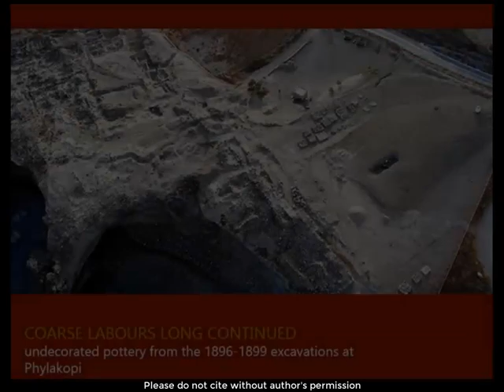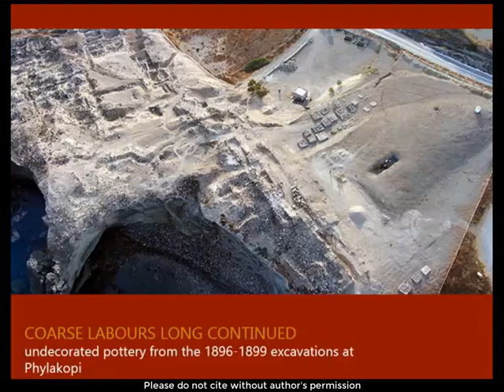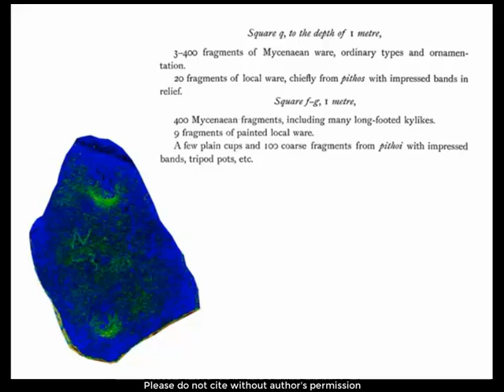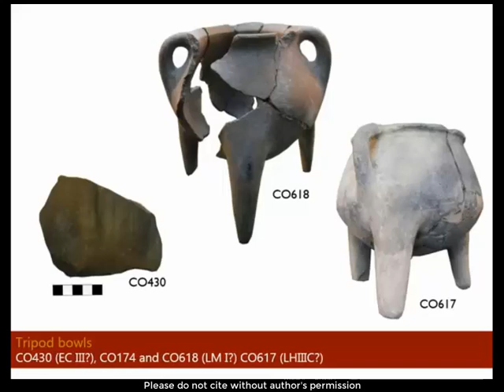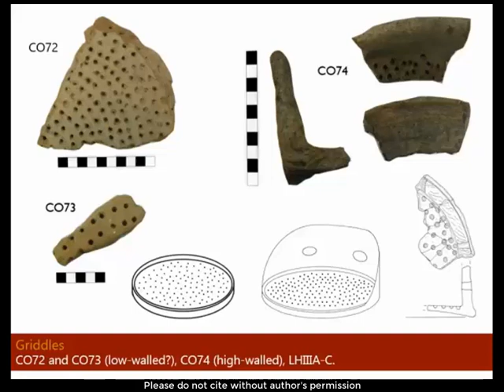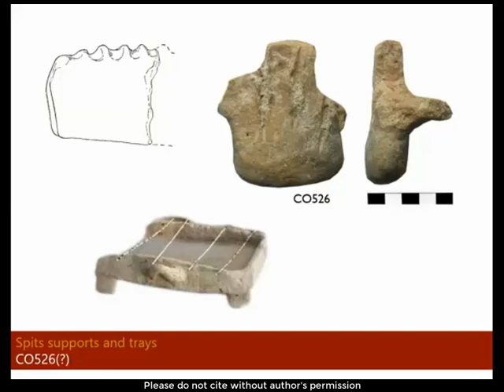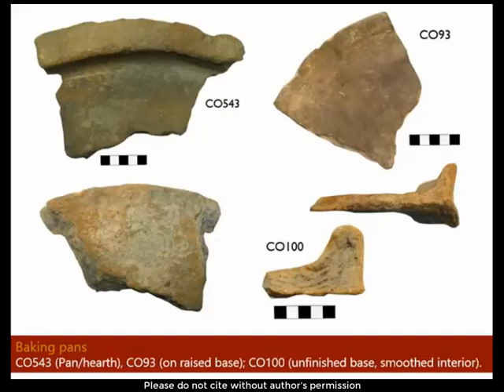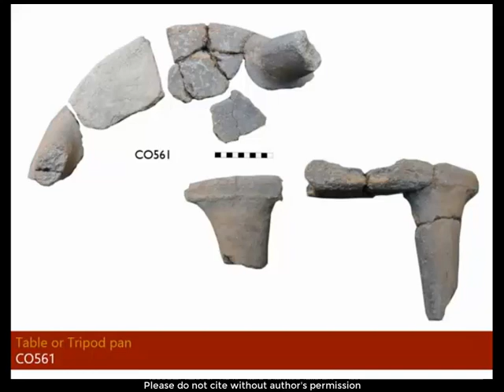David Michael Smith: Coarse labours long continued: undecorated pottery from the 1896-1899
Coarse labours long continued: undecorated pottery from the 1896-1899 excavations at Phylakopi, Melos